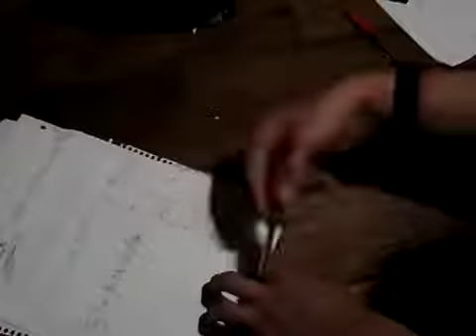O DRAW MY LIFE.